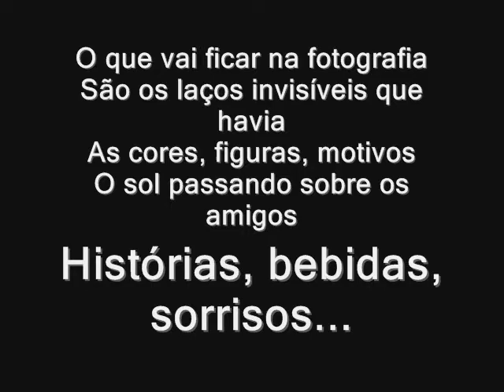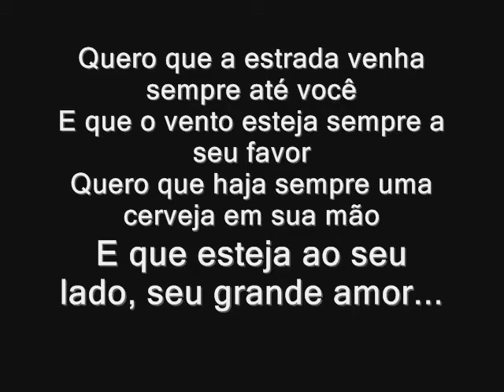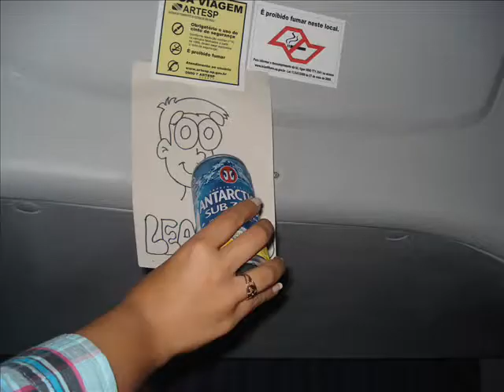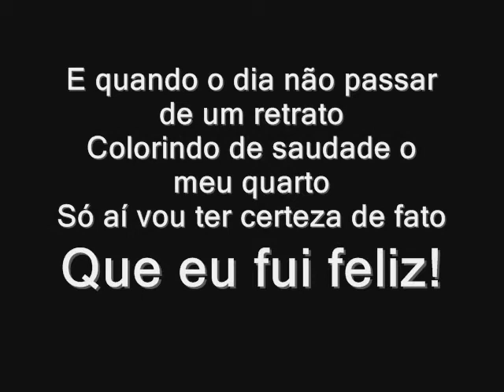Bus Lightyear 2009 - 2012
"E quando o dia não passar de um retrato colorindo de saudade o meu quarto, só aí vou ter certeza de fato que eu fui feliz!"

Obrigada amigos!